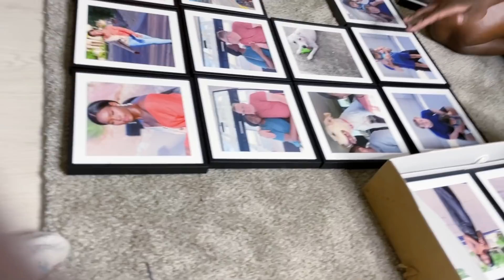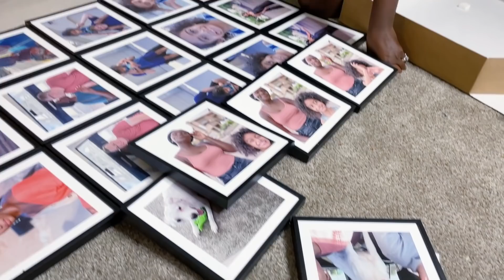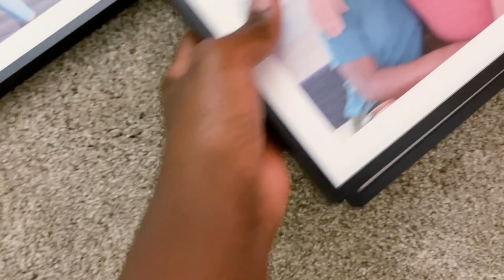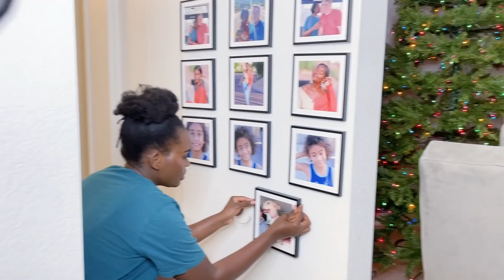CHRISTMAS VLOG | Benjamin and Akinyi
Hi everyone, welcome back to another video. We love hearing from you guys!!

SEND US MAIL (WE LOVE UNBOXING ANYTHING YOU SEND US)
P.O.BOX 60231

MAKEUP USED
MAKEUP BRUSHES
NYX SETTING SPRAY
MY FAVORITE MATTE FOUNDATION
NARS CONCEALER
FAVORITE NUDE LIP GLOSS
FAVORITE LIPSTICK
FAVORITE NUDE LIP
FAVORITE EYESHADOW
LOOSE POWDWER

FACE ROUTINE PRODUCTS
NIGHT TIME
VITAMIN C

FAQ
CAMERA USED:
Sony ZV1
Sony zv1 microphone cover
Sony zv1 microphone
Sony ZV1 tripod
Sony ZV1 selfie stick
Canon 60D
Canon Battery grip
50mm lens
other 50mm lens
30-70mm lens
Lens caps
Ring light
Other ring light
Backup Camera
Memory Card
Sony ZV1 extra battery

NATIONALITY: KENYAN & AMERICAN